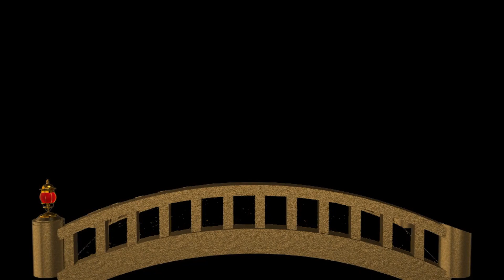S&K 5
JB Photographar Navi Mumbai M.8692956831/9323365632